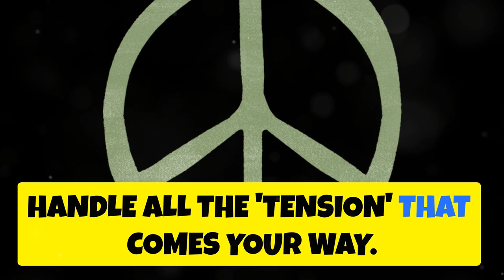If Women Ran Things... Only Worldwide Tension EVERY 28-Days!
Looking for a coffee mug that brings a dash of humor to your daily routine? Look no further! Our "There'd Be No War if Women Ran Things... Only Worldwide Tension EVERY 28-DAYS!" mug is the perfect blend of wit and sarcasm, guaranteed to make you—and everyone around you—laugh out loud!

This hilarious mug makes a bold statement and is the perfect gift for friends, coworkers, or anyone who appreciates a good joke with their morning coffee. Made from high-quality ceramic, it’s microwave-safe and dishwasher-friendly, ensuring it can handle all the "tension" that comes your way.

✅ Perfect for:
Gifting your favorite strong women
Adding sass to your office desk
Sparking conversations and laughs

✨ Why You’ll Love It:
Holds 11oz of your favorite beverage
Great for home or office use
Ideal gift for birthdays, holidays, or just because!